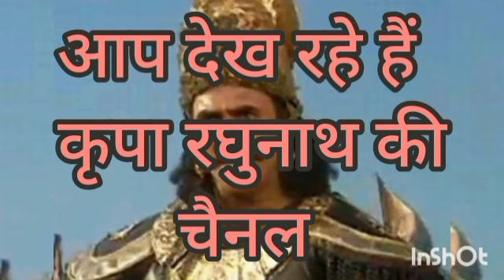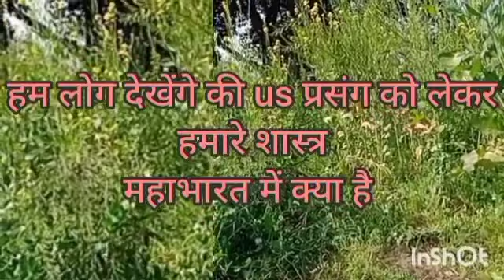Mahabharat ki ek Katha...❤️🙏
यह प्रसंग महाभारत के तृतीय खंड में उलूक दूतागमनपर्व के अंतर्गत आता है।
समय है कुरूक्षेत्र का जब दोनो सेनाएं अपनी अपनी छावनी क्षेत्र बना लेती है , तो युद्ध से ठीक एक दिन पहले का , दुर्योधन जी शकुनि के पुत्र उलूक को दूर बनाकर महराज युधिष्ठिर जी के सभा में भेजते है और ये आख्यान उलूक को सुनाकर कहते है, की तुम यही प्रसंग युधिष्ठिर जी को सुनाना।